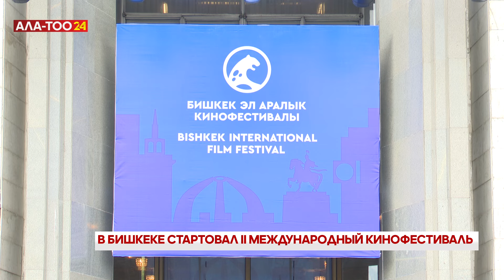В Бишкеке стартовал II международный кинофестиваль